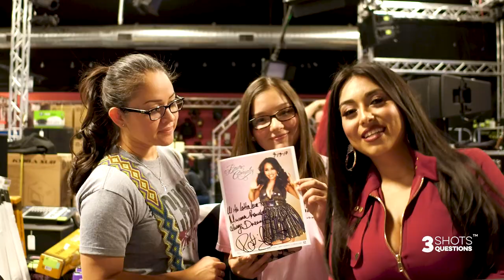3 SHOTS 3 QUESTIONS with Beatriz Gonzalez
Beatriz Gonzalez , a.k.a. B from the V, is a singer/songwriter from the Rio Grande Valley. Her viral video has millions of views, but she’s much more than a one-time internet phenom. We find out how it all got started.